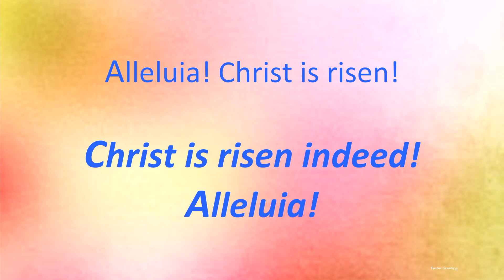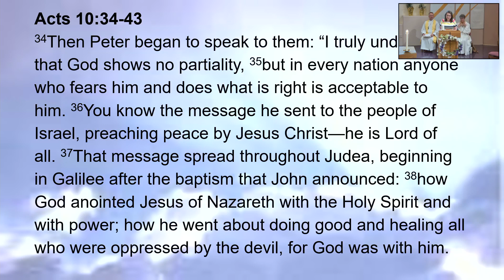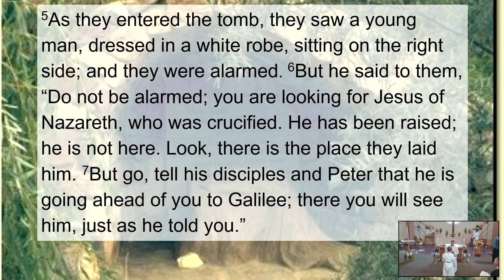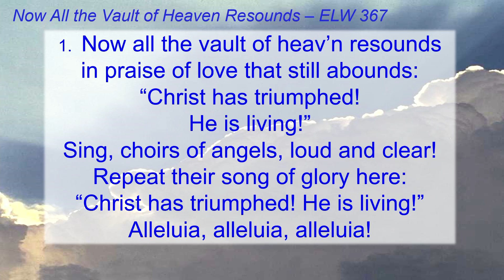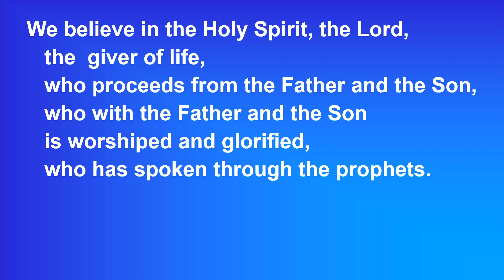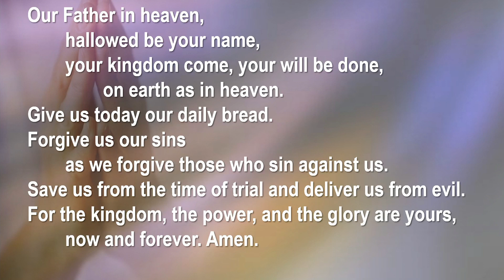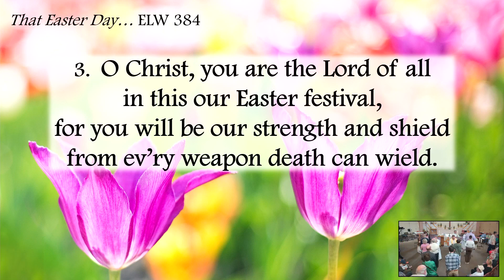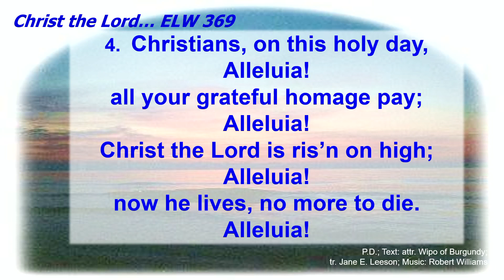Easter Sunday Worship, 3 31 2024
Resurrection Of Our Lord - Easter Day
Sermon - "Searching for Life"